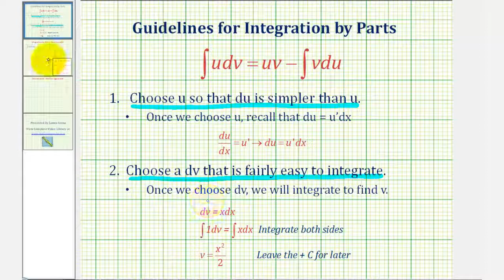Ej: Integración por partes - Ejemplo básico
Este video proporciona un ejemplo básico de cómo encontrar una antiderivada utilizando la integración por partes. Sitio